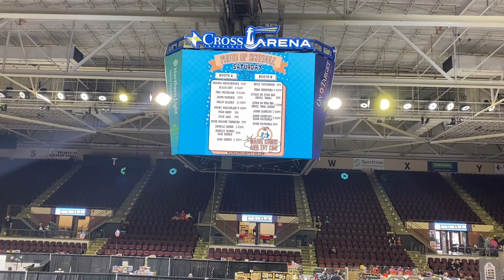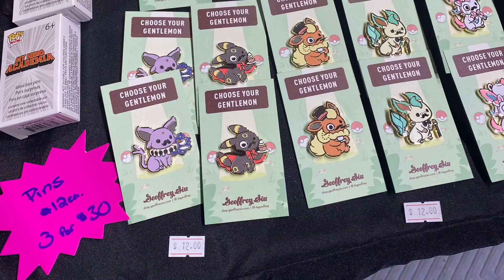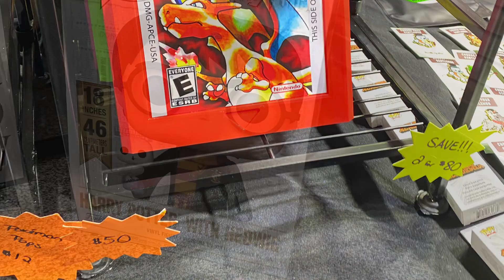Maine Comic & Toy Con 2023 - Saturday Vlog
Hello All,

Happy Saturday!!

Here is my footage from the first annual Maine Comic & Toy Con held in Maine. I was able to see vendors and artist and do a little shopping. I also got to walk around town and visit some stores in the area too.

Twitch: DarkDestiny1994 - For Live Gaming Streams